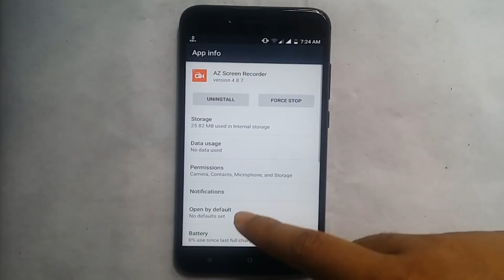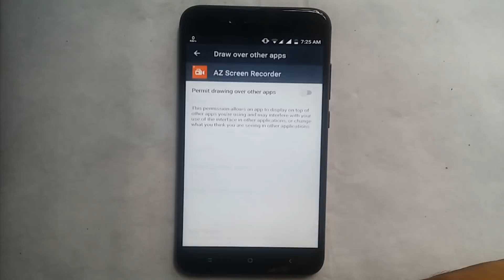Xiaomi Mi A1 AZ Screen Recorder Grant Permission Problems Fix for Android smartphone😀😀😀😀😀😀😀